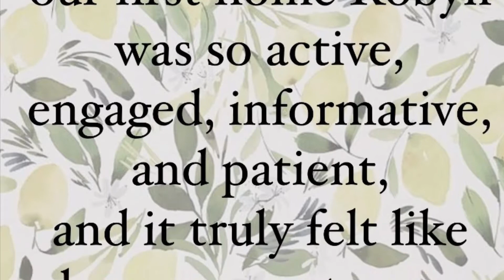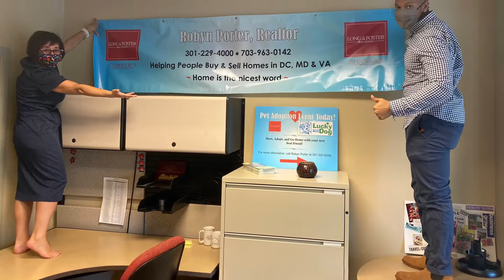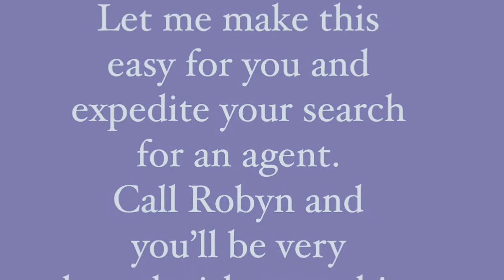Robyn Porter & The Porter Group 2020 Year in Review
Thankful to all my clients and people who refer them! While 2020 was challenging for many, it was also a year where a great number of people bought or sold a home. This  video is for them, my future clients, friends, and anyone interested in the realtor life.

Based out of Long & Foster Real Estate’s Bethesda MD All Points office, Robyn Porter and The Porter Group are well-positioned to help home buyers and home sellers in Maryland, Virginia, and Washington DC. As Your Real Estate Agent for Life®, Robyn can help you buy or sell your first home, next home, investment property or retirement home. Robyn and The Porter Group are Realtors, project managers, negotiators, problem solvers, marketers, photographers, parents, neighbors, friends, and we’re here to make real estate fun and stress free! Please get in touch to discuss your real estate goals and how we can help you achieve them.